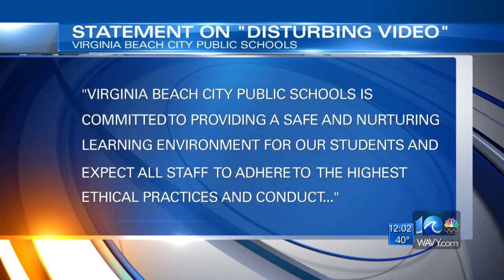Teacher removed from Virginia Beach classroom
A Virginia Beach teacher has been temporarily removed from the classroom over a video posted on social media. The teacher is an 8th grade civics teacher at Kempsville Middle, according to the school district.